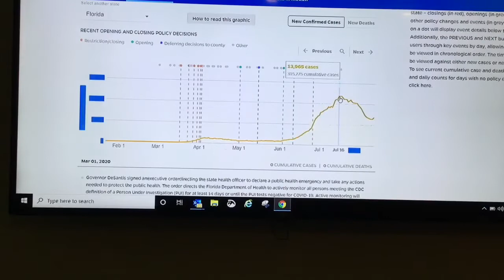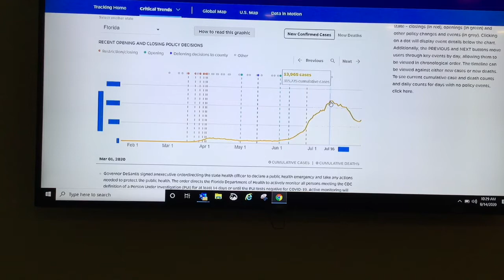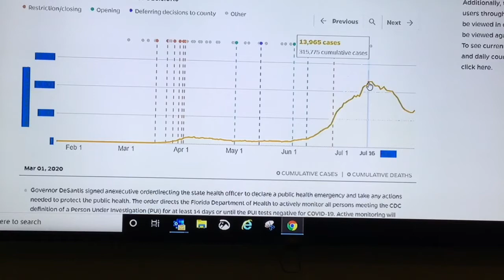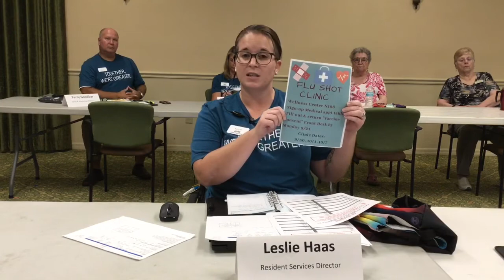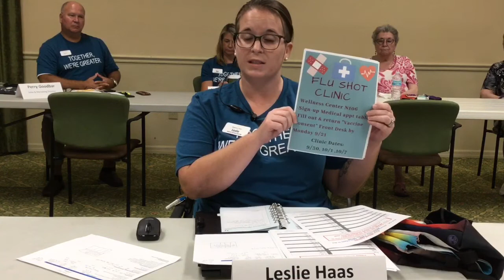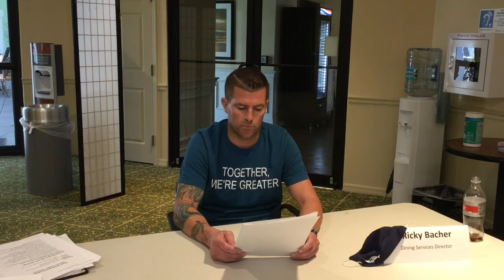COVID update 08/14